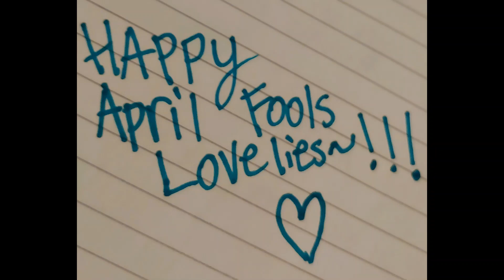Study with Me (ASMR) (No Talking) (Tapping)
What? You all thought I would Rick Roll/prank you again? Pfffft, please~ Regular updates coming soon! This was a legit two hour study/homework session, but I trimmed it down for y'all lovelies~

☠WARNINGS☠
None, really~

To save you some time, I try to avoid doing NSFW scripts on this channel. Thank you!
-Want ideas for a script you could write or have a request? Check this out!